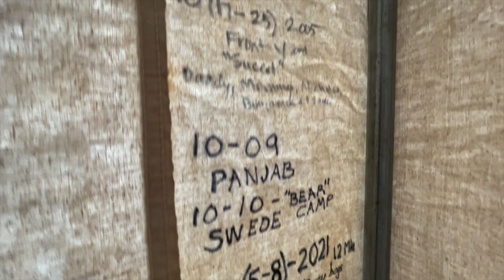Back Country Camping Trip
In this video we take ATVs and trucks out into the back country of central Washington for a multi day camping trip. This is day one of our camping trip in which we set up camp.